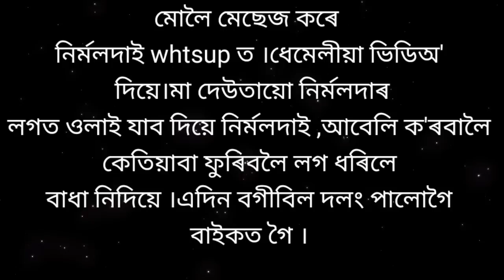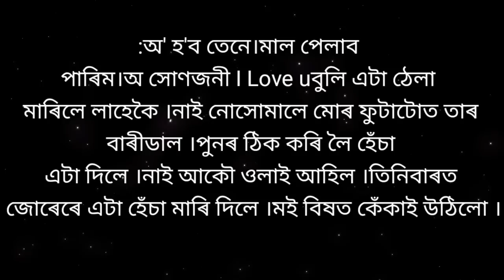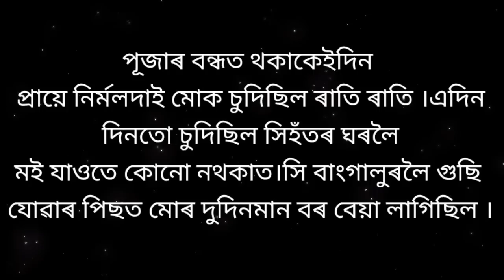Jiboner prothom dadar Logt।part 60। জীৱনৰ প্ৰথম দাদৰ লগত। axomiya brilliant Gk story।